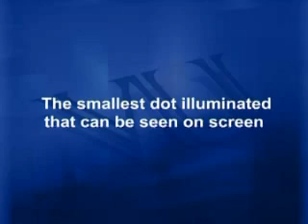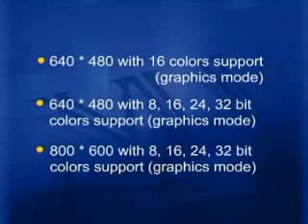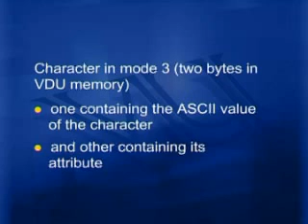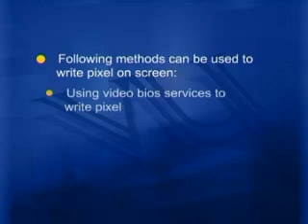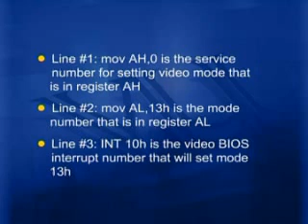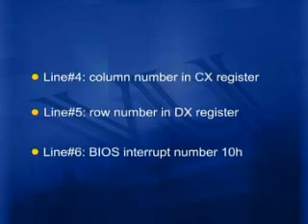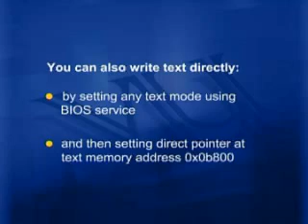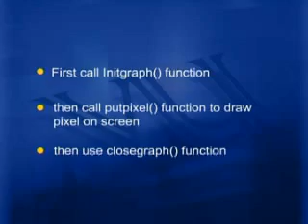CS602_Lecture04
CS602 Computer Graphics